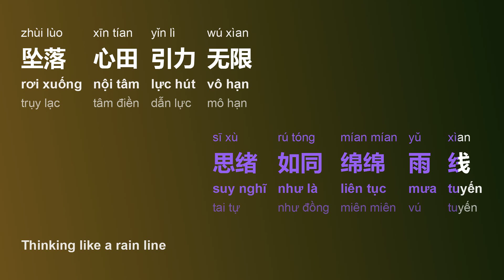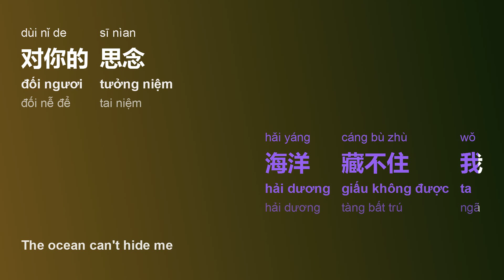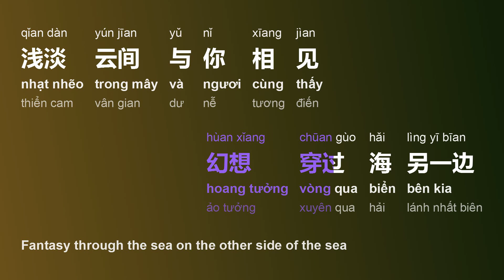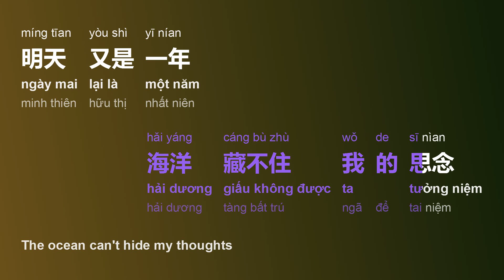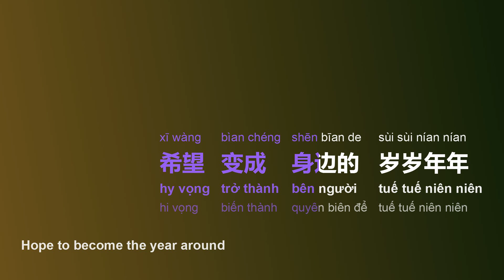星星失眠 (Những Vì Sao Mất Ngủ/Xīng Xīng Shī Mían/Stars Insomnia) - 哈利 (Cáp Lị/Hā Lì)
title sc: 星星失眠
title py: Xīng Xīng Shī Mían
title vi: Những Vì Sao Mất Ngủ
title en: Stars Insomnia
artist sc: 哈利
artist py: Hā Lì
artist hv: Cáp Lị

[00:00.00] 哈利Halleeee - 星星失眠
[00:00.00] 作词：哈利Halle
[00:00.60] 作曲：哈利Halle、小几v
[00:00.32] 制作人：林凯文
[00:00.57] 编曲：小几V
[00:00.72] 键盘：小几V
[00:00.88] 吉他：林凯文
[00:01.30] 打击乐：林凯文
[00:01.23] 和声：小几V、洢航学长
[00:01.38] 录音：小几V、林凯文
[00:01.38] 混音、母带：林凯文
[00:01.38] 特别鸣谢：@Pumpkin @小北哥哥 @温柔死在了海里 @blink
[00:01.38] 星星藏进星夜
[00:04.85] 还有人没睡眠
[00:08.78] 海洋藏不住我
[00:11.98] 对你的思念
[00:33.98] 清月唤醒的黑夜
[00:41.16] 形同虚设的时间
[00:47.94] 思绪如同绵绵雨线
[00:53.86] 坠落心田引力无限
[01:02.90] 散落的记忆碎片
[01:10.14] 游离在空荡房间
[01:16.99] 幻想穿过海另一边
[01:22.94] 浅淡云间与你相见
[01:30.35] 挣脱时间 穿越边界
[01:35.47] 打破了虚无的设限
[01:38.34] 披星戴月
[01:40.12] 无视岁月变迁
[01:46.96] 星星藏进星夜
[01:50.17] 还有人没睡眠
[01:54.29] 海洋藏不住我
[01:57.46] 对你的思念
[02:01.49] 明天又是一年
[02:04.14] 一分又是一天
[02:06.58] 嘴里的碎碎念念
[02:10.15] 希望变成身边的岁岁年年
[02:34.50] 散落的记忆碎片
[02:41.14] 游离在空荡房间
[02:47.86] 幻想穿过海另一边
[02:53.84] 浅淡云间与你相见
[02:59.71] 星星藏进星夜
[03:02.98] 还有人没睡眠
[03:07.60] 海洋藏不住我
[03:10.17] 对你的思念
[03:14.29] 明天又是一年
[03:16.89] 一分又是一天
[03:19.29] 嘴里的碎碎念念
[03:22.91] 希望变成身边的岁岁年年
[03:33.75] 海洋藏不住我的思念
[03:39.76] 明天又是一年
[03:42.36] 一分又是一天
[03:44.66] 嘴里的碎碎念念
[03:48.33] 希望变成身边的岁岁年年

Frame/Photo generating: Html2Image, pycairo, Pillow (python),
Font: Microsoft YaHei, Sans Serif
Video creating/encoding: ffmpeg